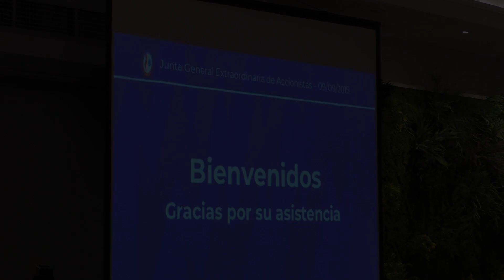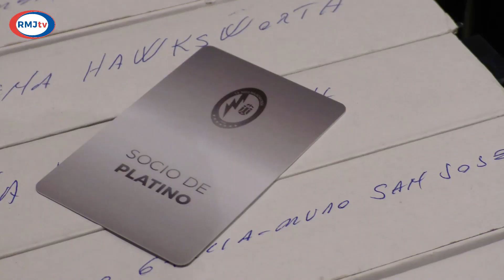Nombrado el Consejo de Administración de la nueva SAD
La Junta General Extraordinaria de Accionistas se celebró en el Hotel Majadahonda